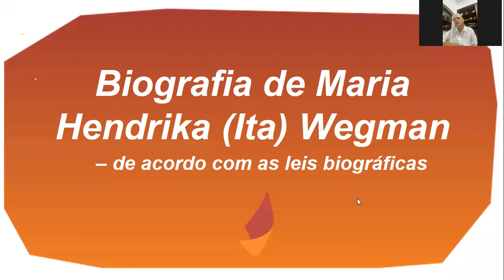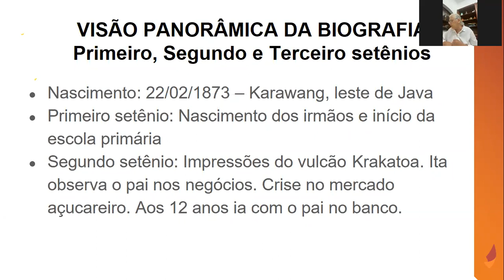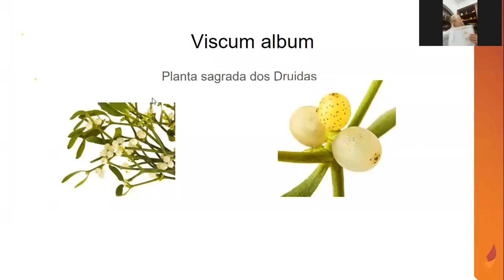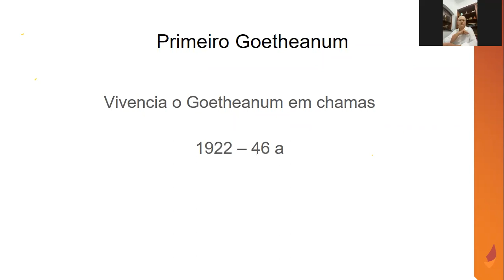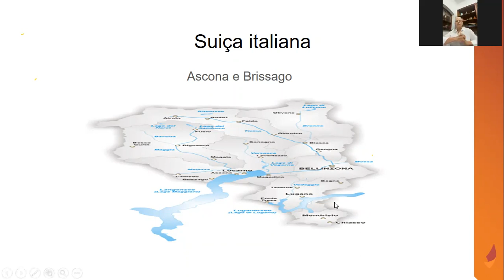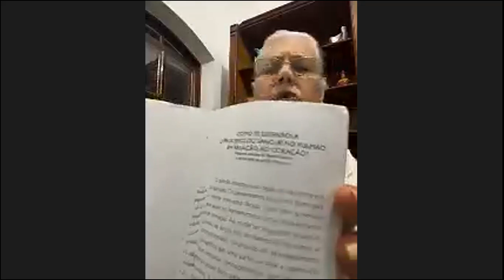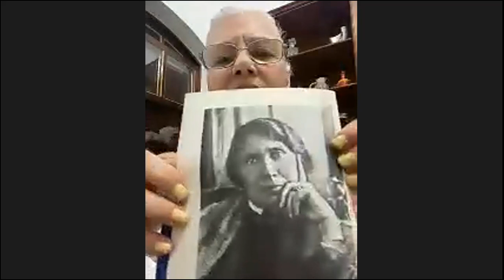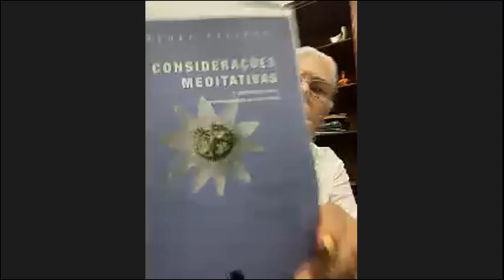Biografia - Ita Wegman